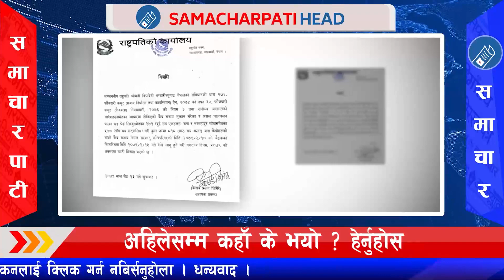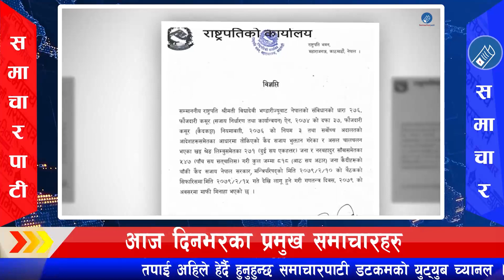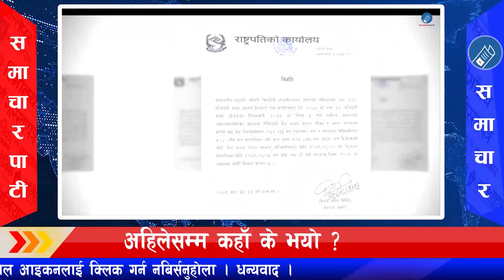Today news🔴Nepali news, Today nepali news दिनभरका मुख्य खबर 28 May 2022 | samacharpati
Today news🔴Nepali news, Today nepali news दिनभरका मुख्य खबर 28 May 2022